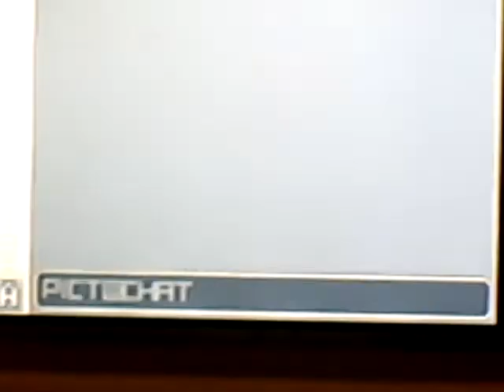Never Ending Party pt 1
my pictochat animation of never ending party